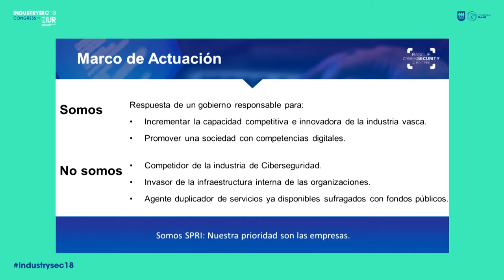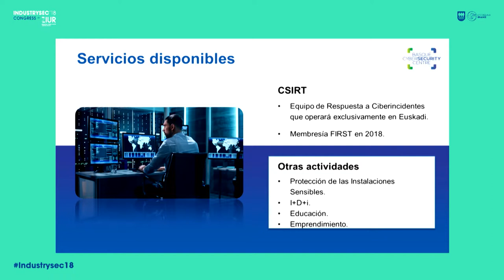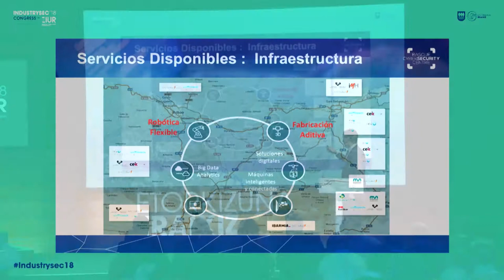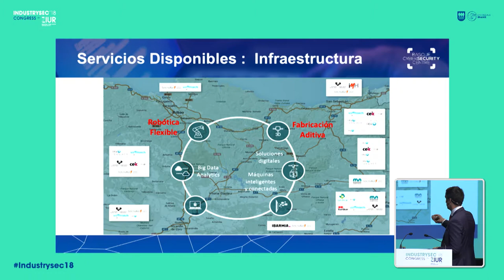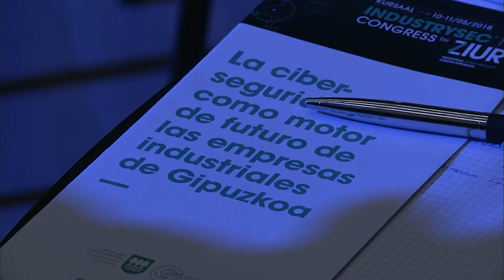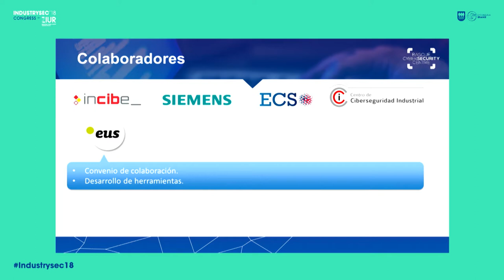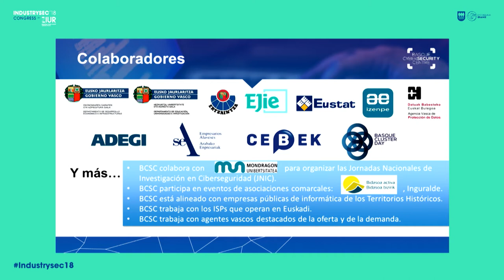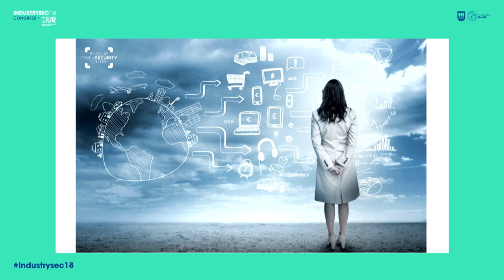6- Alex Arriola - Euskadi zibersegurtasuna sustatzeko erronkaren aurrean_original